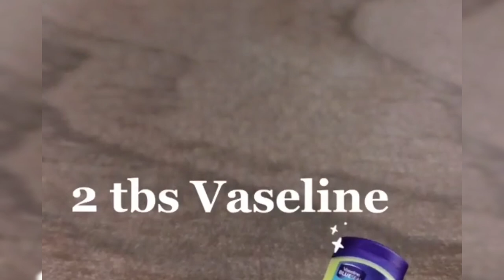Homemade Cracked Heel cream to get soft supple feet | Natural remedy for Cracked Heel|Diy foot cream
cracke heel home remedy, homemade cracked heel cream, foot cream, diy foot cream
how to make crack heel cream, crack heel cream remedy,
Dry cracked heels are common foot problems particularly in winter. They are treated quite easily than one might think. It’s also possible to heal cracked heels using natural, non-toxic ingredients, many of which you may already have in your kitchen cabinets. I am sharing my favorite and very effective way to heal cracked heels fast. Make your feet baby soft and smooth with this highly effective home remedy made with just 3 easy steps including Listerine foot soak, exfoliation and home made balm. The natural balm made with Vaseline will help you heal deep cracks in your heels and will make them soft and supple permanently. In many cases, cracked heels aren’t cause for concern. You may be able to relieve the condition with over-the-counter or home remedies, but in severe cases, do not treat cracked heels on your own, Please consult your doctor if they’re caused by a medical condition.
Make your feet baby soft and smooth with this highly effective home remedy. Made with just 3 easy to find ingredients, this Cream will help you heal deep cracks in your heels and will make them soft and supple. Give your feet special care they need with this 100% natural and easy to make cream.